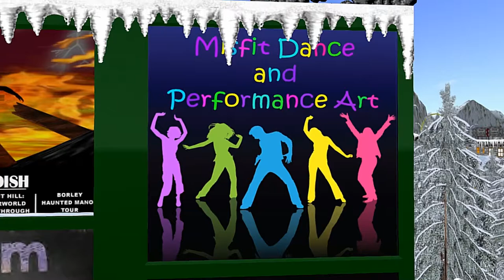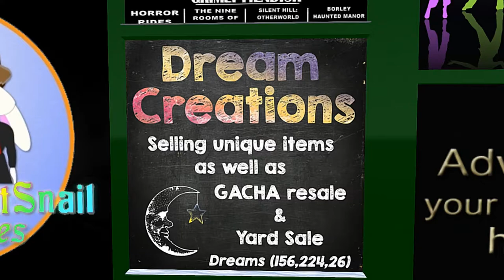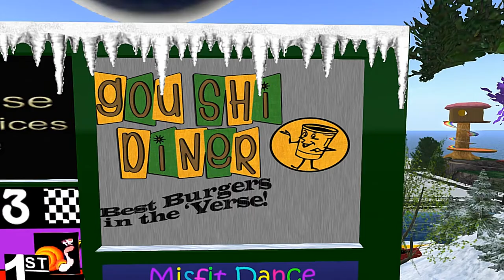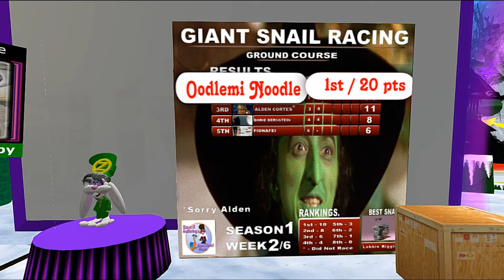Giant snail race 680 22 Jan 22nd Oz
Every year @ Gullwingcoast in second life we celebrate One of our greatest Authors  L. Frank Baum and his wonderful stories, But mostly the Wizard of Oz. Players come from various corners of the world to race at the Gulwingcoast. While racing they listen to our impromptu commentary from our cast members. An amazing race where wicked witches kept stealing our shoes and threatening to get our pets for us. Don'tworry, Mae had ejected them from the sim and we all had fun! Or Trivia next week with Lobby Riggles while I am at the 28th annual Fraternal Order of real bearded Santas reunion next week. We'll be back to racing in 2 weeks theme is Superheros and Villains

At 10:30AM every Saturday morning Special

thank you to Mitch for optimizing some of our scripts Announcers were RacerX Gullwing
Mae Best
Ttindallia Soothsayer
Lobbie Rigglse
Dorie Bernstein
Oodlemi Noodle

,FionaFei was driving the balloon as fast as she could.

Giant Snails,
Dorie Bernstein
Alden Cortes
Oodlemi Noodle
 Abriel Stargazer
FionaFei

This weeks patrons
Cinders Vale
Tindallia Soothsayer
BrianTopp
LittleAbs Resident
Sweetie Heartsong
JenzZa Misfit
BlissSkyfall Resident
OldeSoul Residen
Oodlemi Noodle
Badgerofzen Resident
Alden Cortes
Rolie Zeluco
Soaphia Resident
Googhber Resident
WillowWisper Resident
Bloodsong Termagant
Caleb Kit
Scarlet Singer
Taien Foulon